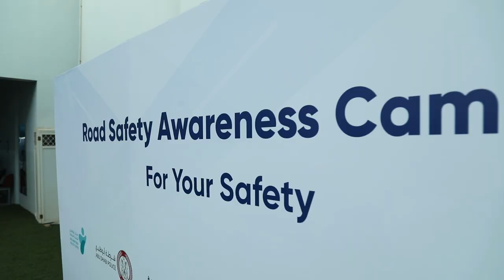STS Group Launches Road Safety Campaign with ITC, Abu Dhabi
STS Group teamed up with ITC, Abu Dhabi Police, Ministry of Interior, Department of Municipalities and Transport, Traffic Safety Committee, and Abu Dhabi Public health Centre, to launch an exclusive digital portal designed to deliver lessons in road safety management. Workshops included student engagement activities such as interactive board games designed to teach road safety practices and travel safety protocol for Personal Mobility Devices (PMDs).